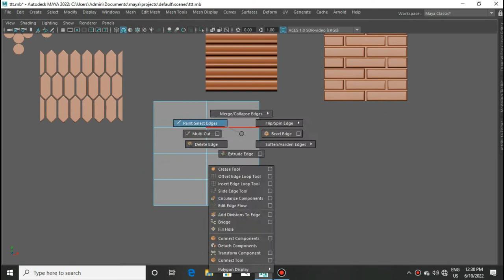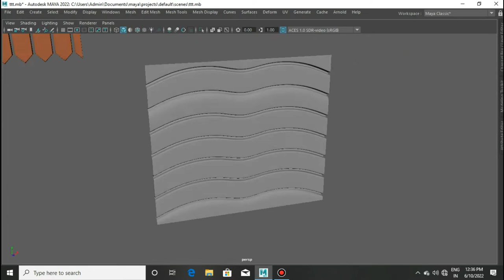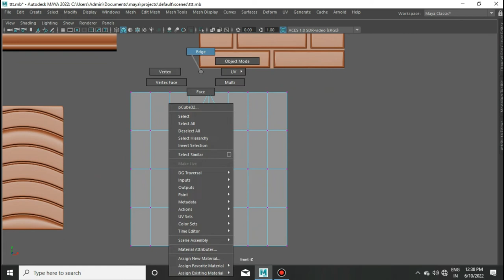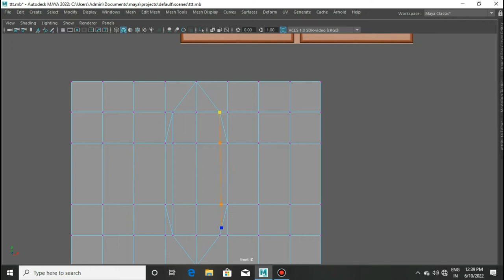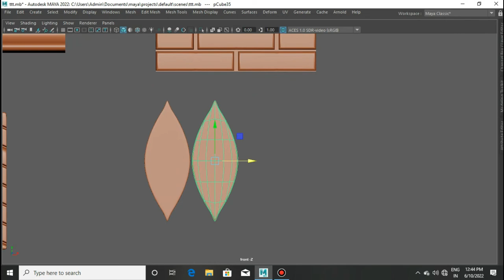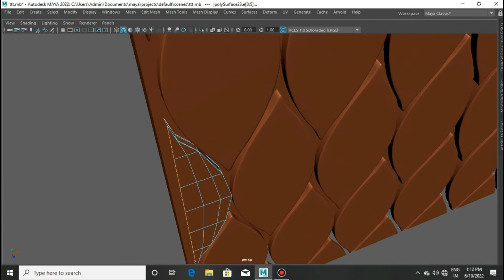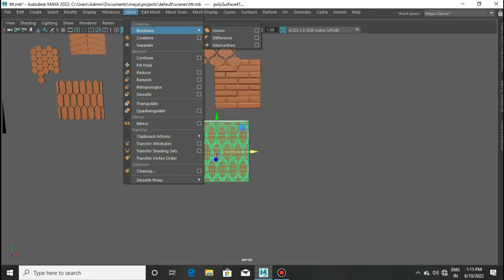Tiles Design patterns modeling in maya @3d_viento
Simple way to create tiles design in maya